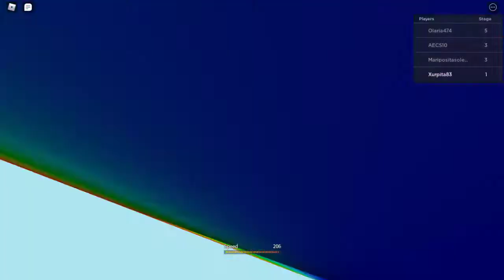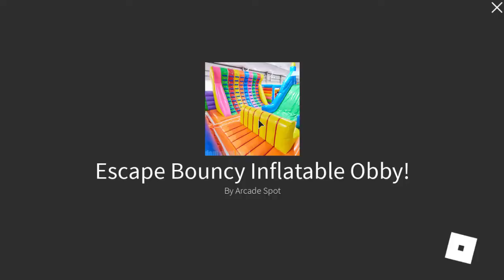Jugamos 💗 Escape de la princesa Obby Parkour! en ROBLOX !!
Hoy jugamos el lobby de la princesa peach un juego divertido y emocionante para los amantes de Roblox